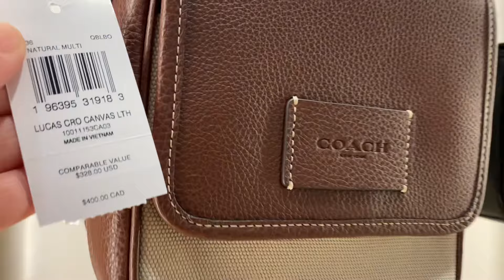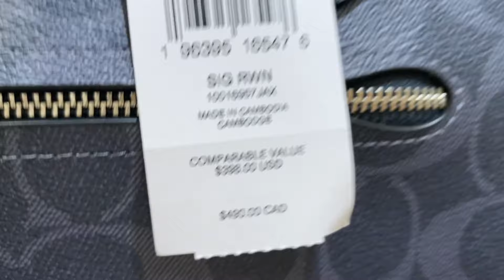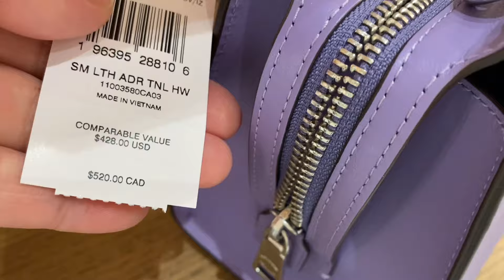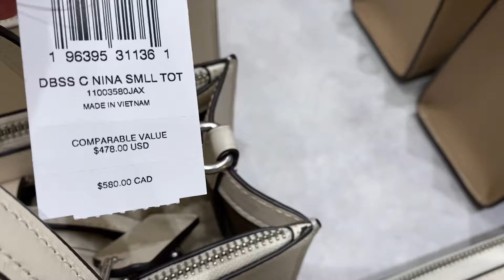COACH OUTLET ~SALE and CLEARANCE~BAG~WALLET ~SHOES ~CLOTHES